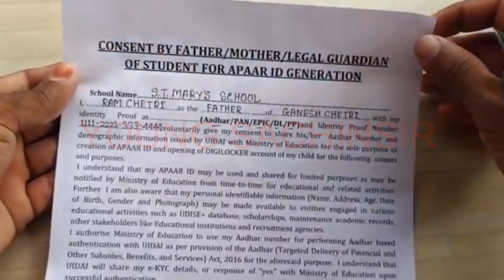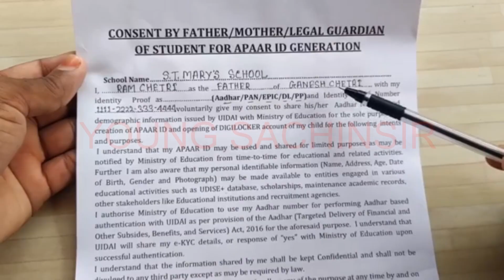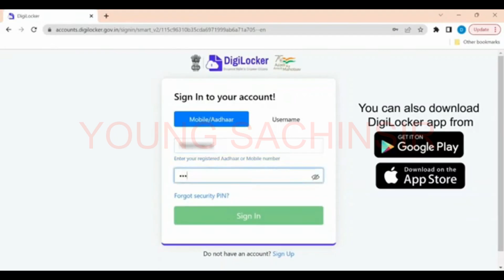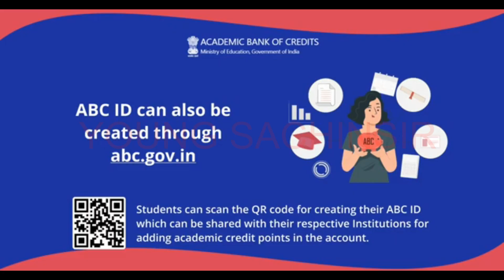APAAR ID अपार आईडी सही तरीके से कैसे भरें आइए जानते हैं इसके बारे में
APAAR, which stands for Automated Permanent Academic Account Registry, is a specialized identification system designed for all students in India. This initiative is part of the 'One Nation, One Student ID' program launched by the government, aligning with the new National Education Policy of 2020.

To fill out an APAAR ID, follow these steps:
Go to the Academic Bank of Credits (ABC Bank) official website.
Click on ‘My Account’ and choose ‘Student’.
Click ‘Sign Up’ and enter your mobile number, address, and Aadhaar card details to create a DigiLocker account.
Use your username and password to log in to DigiLocker.
Fill in your academic details and submit the form to get your APAAR Id